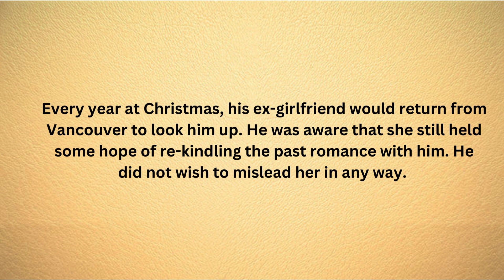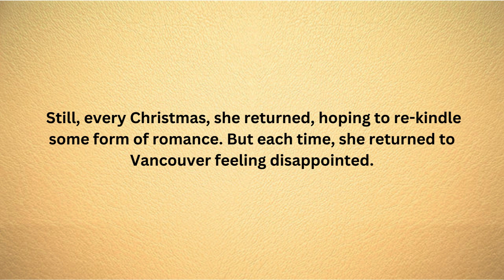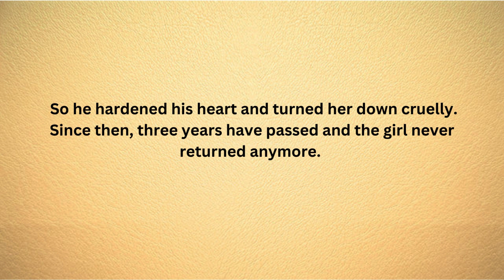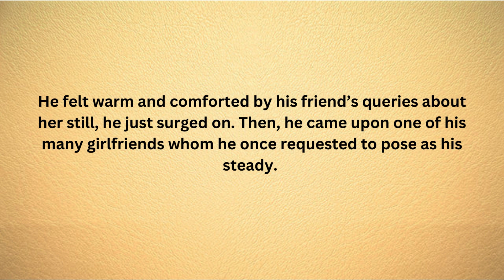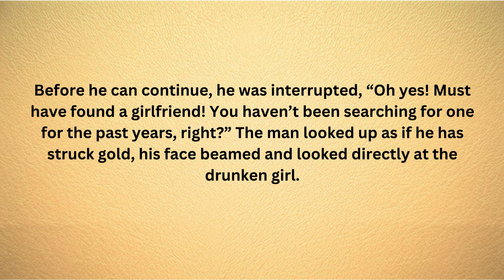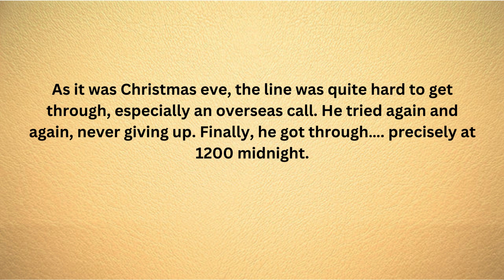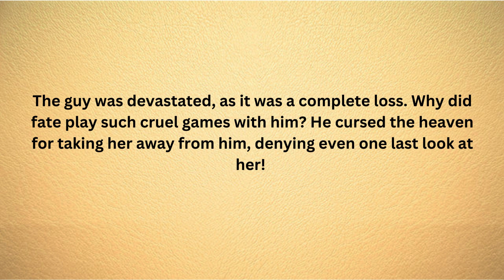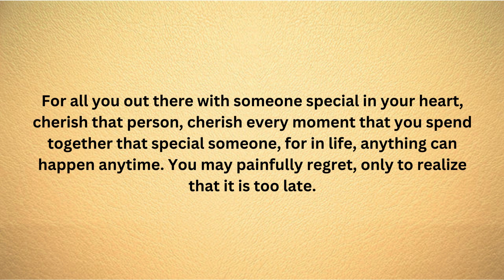The Story Of Regret || Learn From Mistakes || Must Watch || Nice Video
Welcome !

I am here to enhance English communication .Join with me to explore an Amazing stories. Each video is designed to support your English learning journey  with realistic dialogues that provide an engaging learning experience. So, lets explore on this magical adventure of language of mastery.